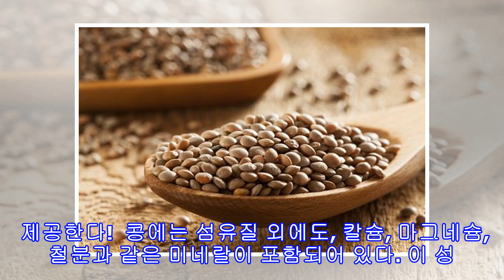골관절염을 예방하는 놀라운 식품 5가지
골관절염을 예방하는 놀라운 식품 5가지 섬유질이 풍부한 식단이 골관절염과 관련된 염증 및 통증을 완화하는데 도움이 될 수 있다는 것을 알고 있었는가? 골관절염은 만성 질환이지만, 그 증상을 완화시킬 수 있다.  관절은 신체 뼈의 끝에 위치하며, 관절구를 보호하는 역할을 한다. 또한 상반신 및 하반신의 움직임에 필수적인 역할을 수행한다. 관절을 과도하게 움직이면 여러 질병이 발생할 수 있다. 많은 질병 중에서도, 골관절염이 두드러진다. 관절 사이마다 연골 조각이 있다. 연골은 뼈가 서로 맞물러지지 않도록 막아준다. 그러나 시간이 지남...